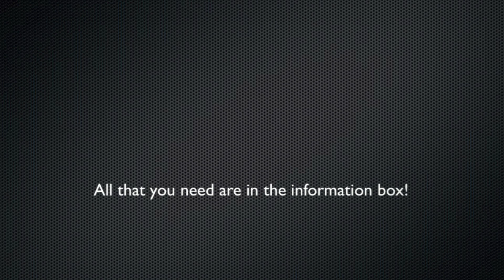Smash 3 Total Look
*Facebook (Recordad pasaros para los sorteos de las prendas)

*Recordad que desde la página de Facebook sortearán una de las prendas que llevo en cada video.
In Smash facebook all ambassadors raffled a pice of their looks. Go!!!

Aqui os presento a mis otras compañeras embajadoras de Smash!
Linea "Climb an Iceberg" Su embajadora se llama Charline y es blogger.

Linea "Sleep In a Volcano" Su embajadora se llama: Jessica Ferreira y es blogger.

Linea: "Live in a Tree" Su embajadora se llama : Azra Begzadic y es blogger.

Linea "Roll in the Sand" Su embajadora se llama: Alicia Borchardt y es blogger.

Sean Fournier: Oh My